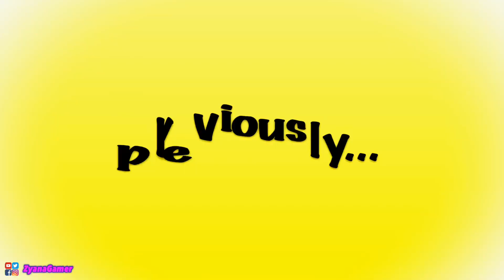Roblox - Meep City! I went go kart racing, ate a lot of pizza and made my own ice cream!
Playing the game below.